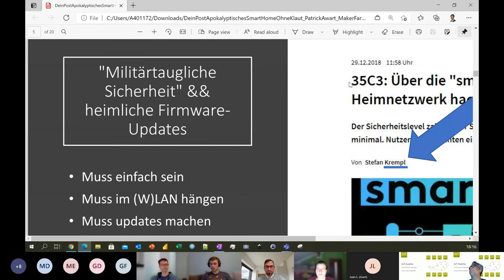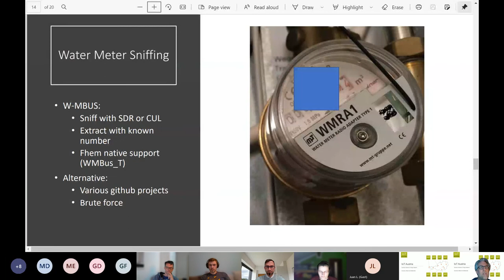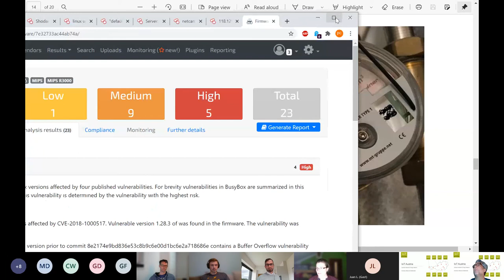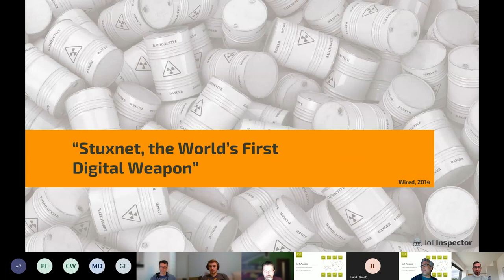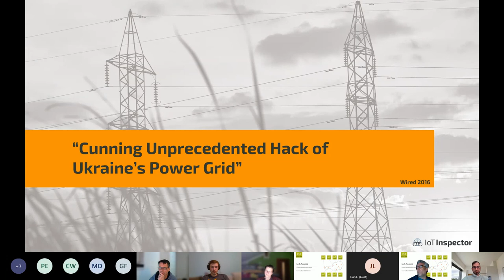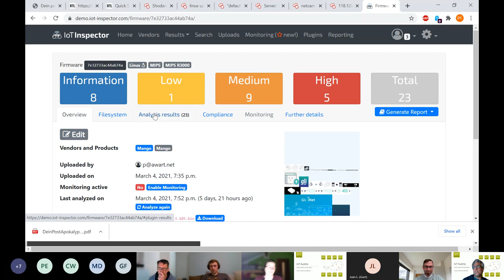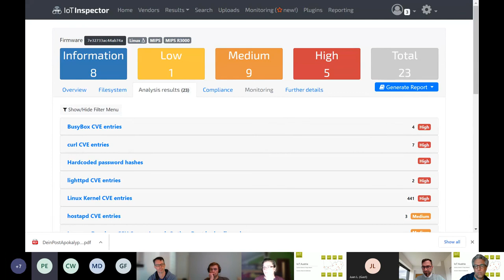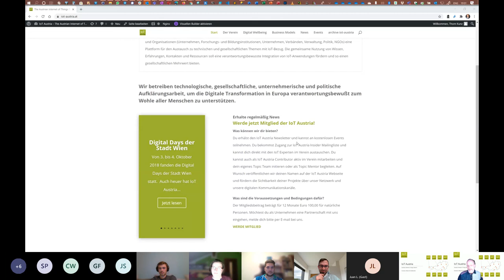IoT Wellbeing Talk: "Was dein Smart Meter dem Spaziergänger vor deinem Haus erzählt"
Wir unterhalten uns mit Florian Lukavsky zu Software-definded Radio, Sniffing, IoT-Kommunikation, FIrmware-Verwundbarkeit und deren -Inspektion und vor allem der Awareness dazu.

Ein interessanter Talk mit reger Anteilnahme aus der Community!